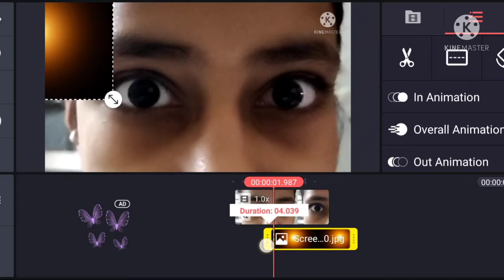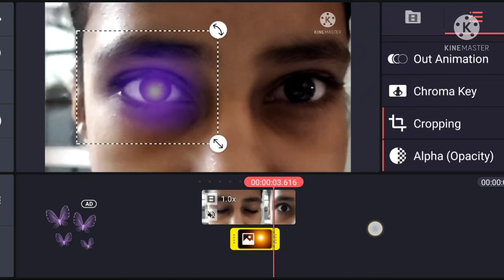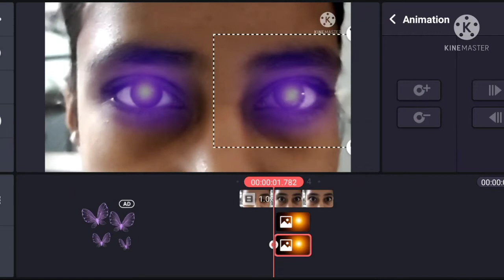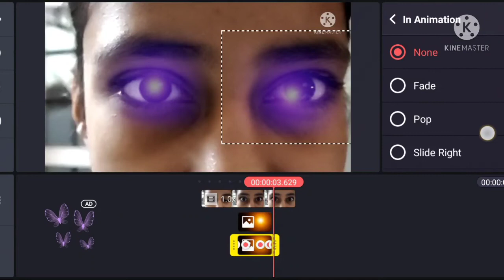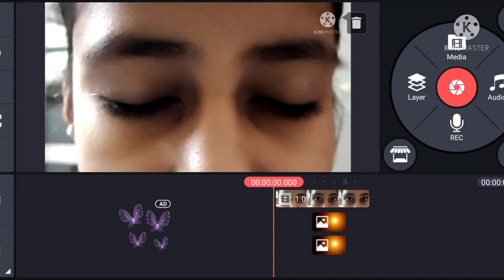New eye glow effect | With Tutorial